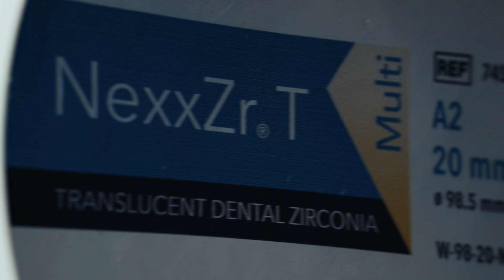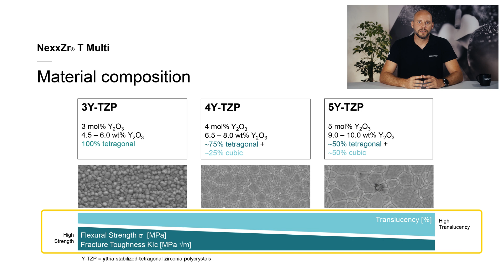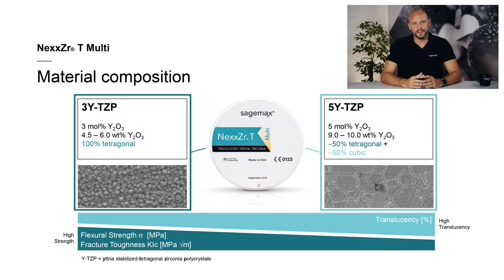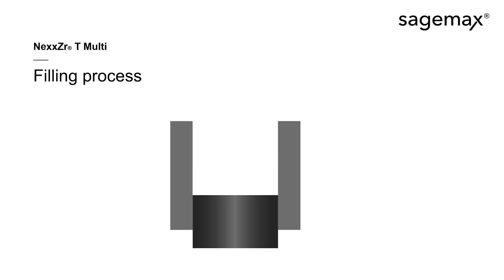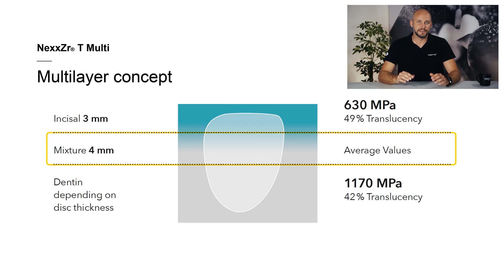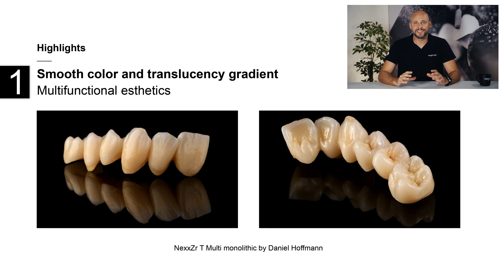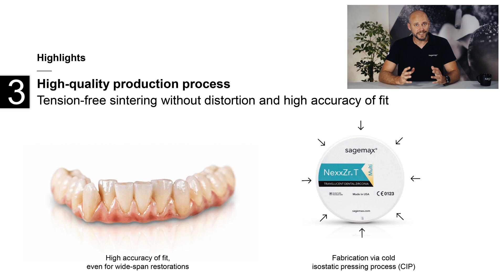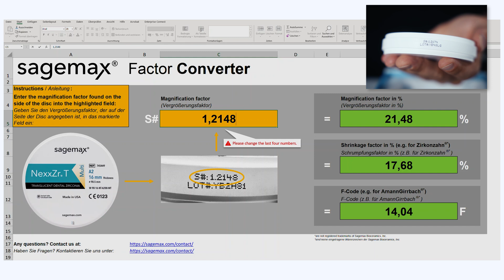Highly innovative multilayer zirconium oxide NexxZr T Multi explained I Sagemax expert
In this tutorial, we will delve into the highly innovative multi-zirconia NexxZr T Multi. We will provide you with detailed information about the material composition, give you an insight into the manufacturing process of the discs, and shed light on the outstanding properties of this material. Join us on an exciting journey of discovery and learn everything you need to know about NexxZr T Multi to stay up to date in the world of dental technology! 🦷💎🔬
Products used:
Chapters:
00:00 Multilayer zirconium oxide NexxZr T Multi
00:53 Material composition
05:46 Powder modification & filling process
08:05 Pressing process
10:03 Multilayer concept
12:18 Product highlights
16:52 Product unpackaging
18:39 Solved cases with NexxZr T Multi
Videos:
About Michael Müller:
Michael Müller combines the qualifications of a master dental technician and a materials scientist with a deep knowledge of the field, backed by over two decades of experience in the dental industry.